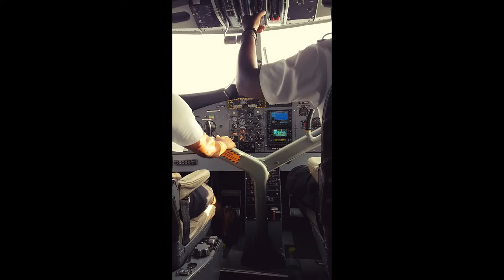Maldives Seaplane - Maldivian Air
This video uploaded as link to our Travel Blog page
)about the Seaplane in Maldives by Maldivian Airlines . Video is raw and does not include any back ground music. Just plane propellers and engine. If ever you intend to go by seaplane from Male, bring some earplugs/ earphone with you for this ride.

Thanks guys for watching! Leave your comments on the comments section too.